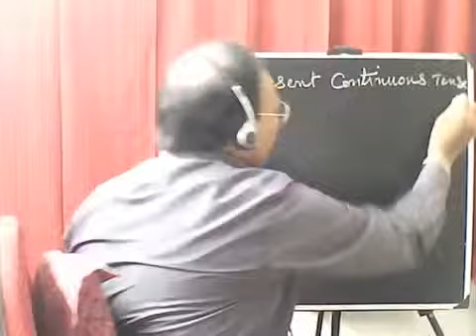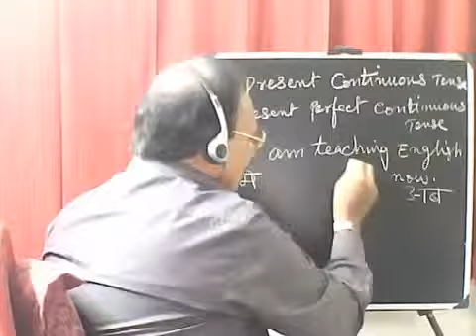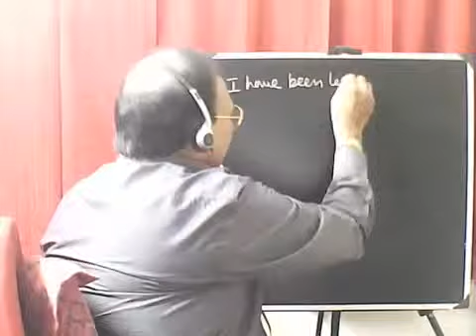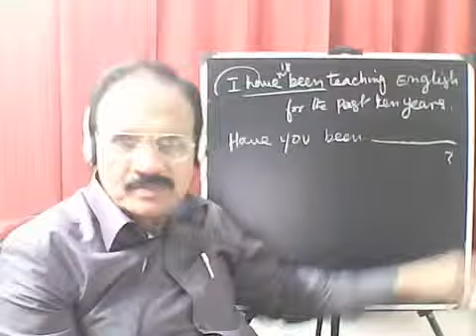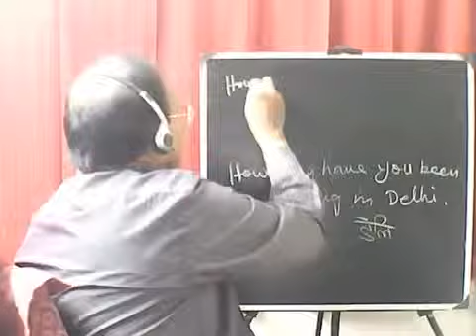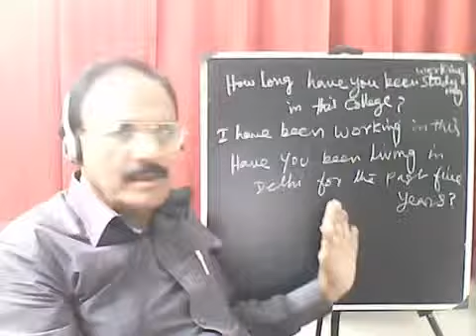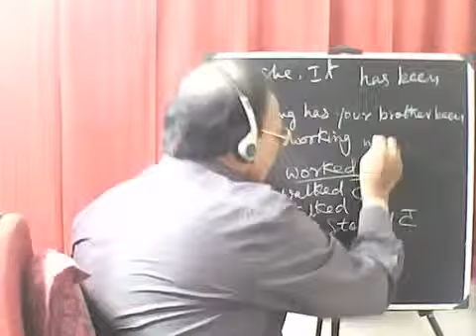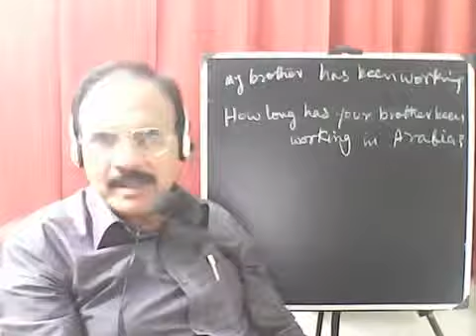salu kah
good english